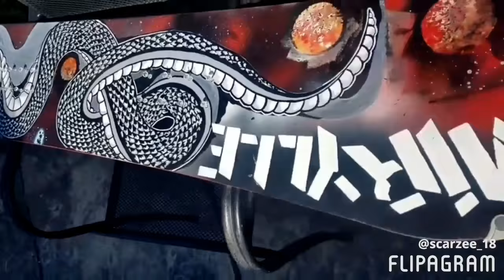Repainting your snowboard and customize your own design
How to paint your snowboard (subscribenow😊)